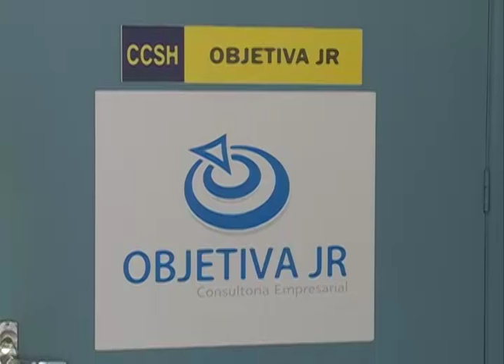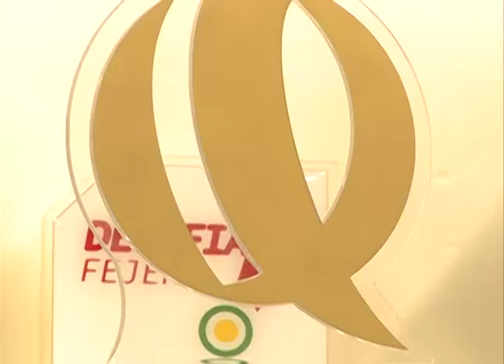Acontece na UFSM - Objetiva Jr. é reconhecida em Programa de Excelência em Gestão